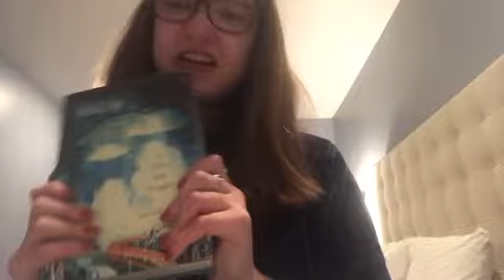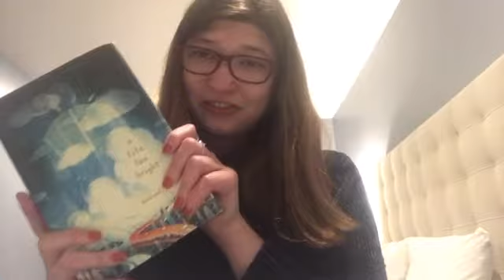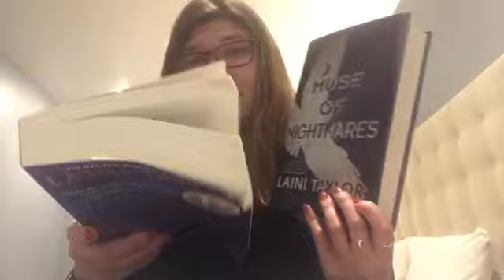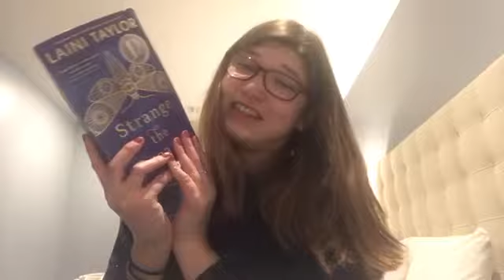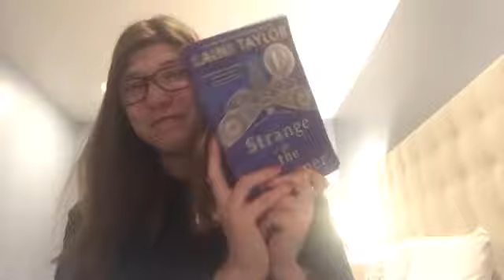November Wrap up | 2018!!